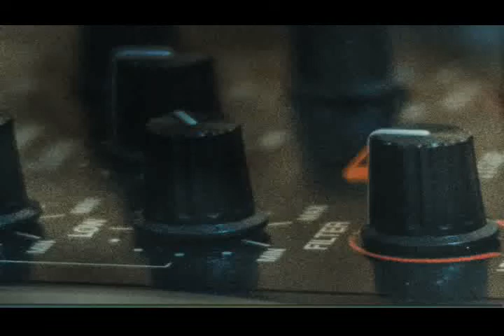alex productions extreme trap racing music power g || Royalty Free Music || Crate By N Music